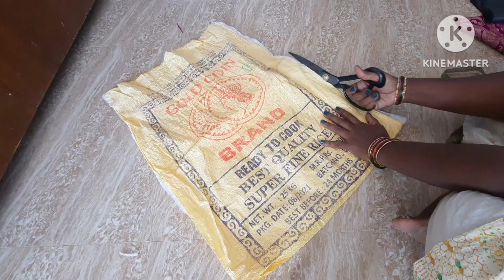ఒక్కసారి ఈ విధంగా చేసి పెట్టుకున్నారంటే చాలా వరకు డబ్బులను సేవ్ చేసుకోవచ్చు money savings tip